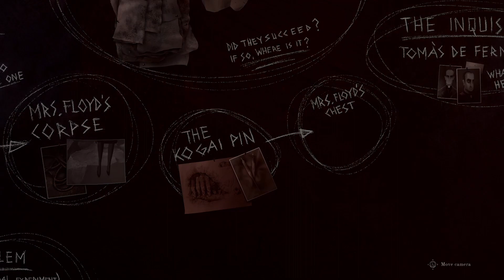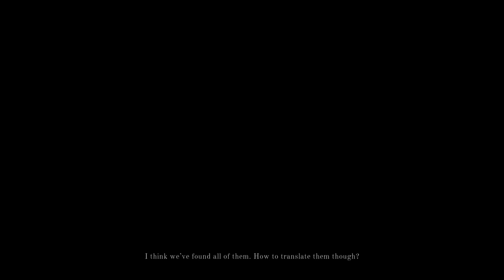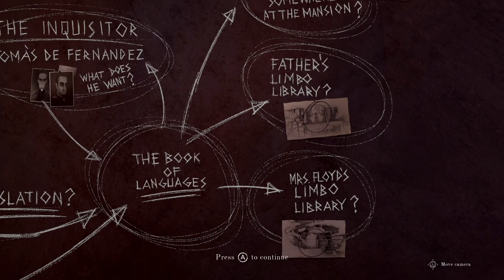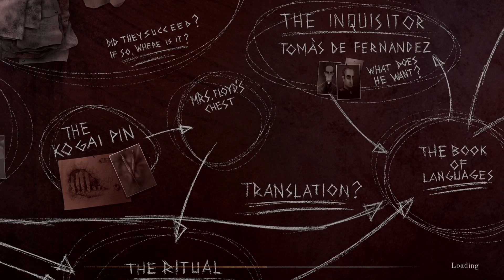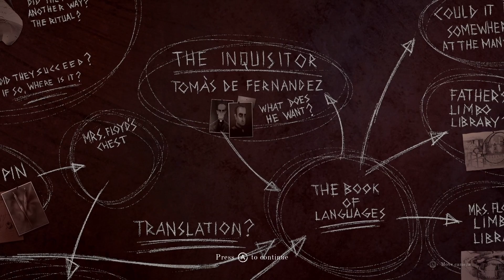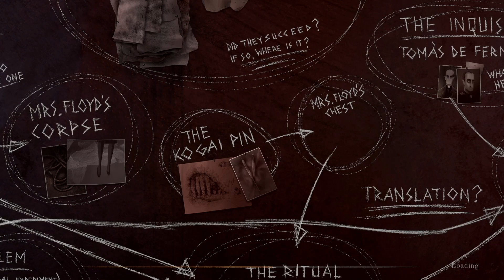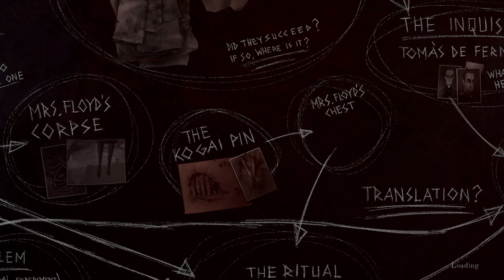The Last Case of Benedict Fox: The Ritual Book Of Languages #6- Walkthrough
Descend into a limbo of decaying memories as Benedict Fox, a self-proclaimed detective bound to his demon companion. Use that unholy bond to explore the minds of the recently deceased in search of clues as you uncover the mysteries of a massive, decrepit mansion — the site to a young couple's grisly murder, and the disappearance of their child. Immerse yourself in a dark, intriguing world full of secret organizations, forbidden rituals, and cold-blooded crimes in an arcane adventure brought to life through a fascinating Burton-esque art style.